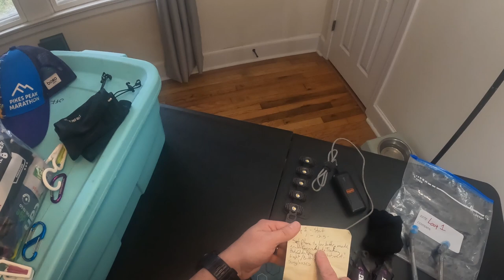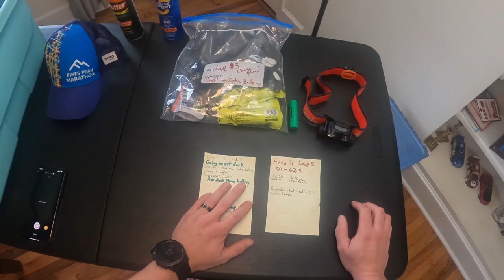Umstead 100 Ultramarathon - Nutrition, Hydration, Gear, Drop Bags - What I'm Packing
There are only a few short days until my first 100 mile Ultramarathon, the Umstead 100. In this video I show you how I've organized my hydration and nutrition for my crew, as well as what I'm putting in my drop bag. In addition I briefly discuss the weather forecast and what that means for what I'll be wearing. Please don't hesitate to ask questions or share any advice you might have.

If any of you are going to be out there this weekend please come up and say Hi! I try to post at least one video a week.

Thank you and DON'T PANIC!
Adrien the MountTinMan